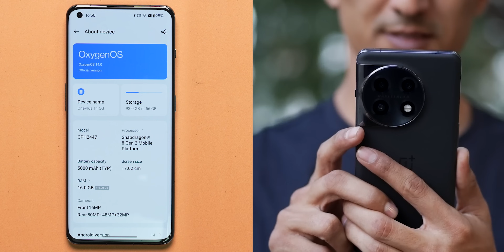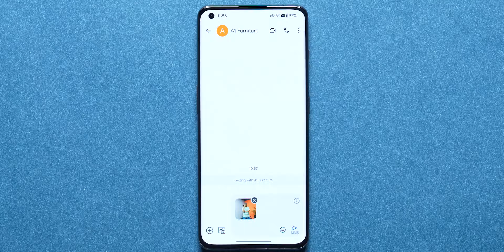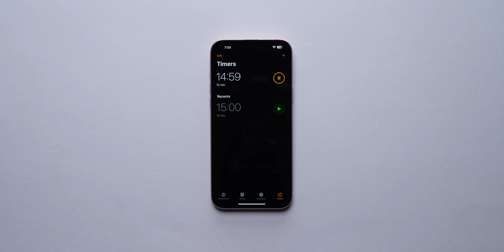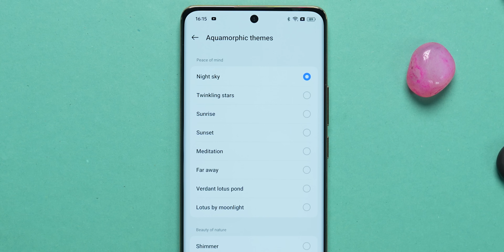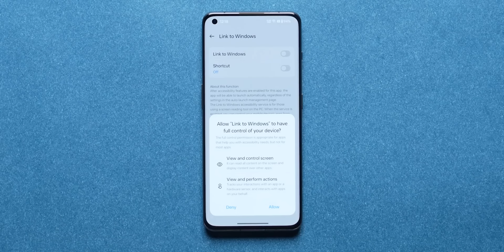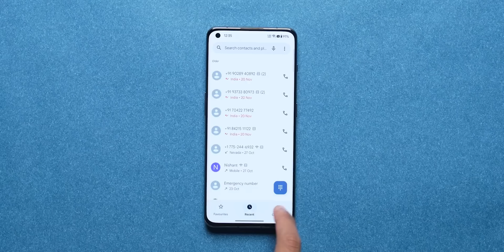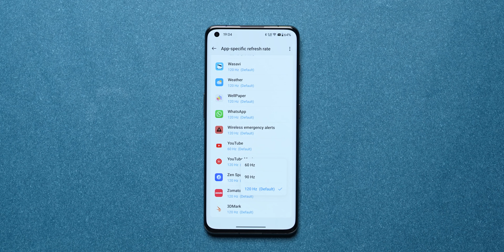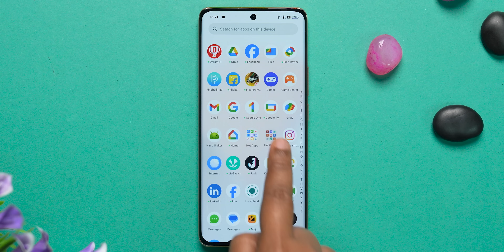realmeUI 5.0 vs OxygenOS 14 - அப்படியே Dippy...Copy!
இந்த வீடியோவில், realmeUI 5.0 பற்றிய வீடியோவை நாங்கள் செய்துள்ளோம், மேலும் அதை OxygenOS 14 உடன் ஒப்பிட்டுப் பார்த்தோம். எனவே இந்த வீடியோவை இறுதிவரை பார்த்து, கீழே உள்ள கருத்துப் பிரிவில் நீங்கள் என்ன நினைக்கிறீர்கள் என்பதை எங்களுக்குத் தெரிவிக்கவும்.

இந்த மதிப்பாய்வு Phone, Brand-ஆல் வழங்கப்பட்டுள்ளது. இருப்பினும், வீடியோவில் உள்ள கருத்துகள் முற்றிலும் எனது தனிப்பட்ட பயன்பாட்டை அடிப்படையாகக் கொண்டவை.

Highlights
realmeUI 14 Tamil Timestamps
00:00 Introduction
00:34 New File Dock
00:56 Recent Files
01:36 Stop Charging at 80%
02:21 Smart Suggestions
03:18 Carbon Footprint AOD
03:42 Aquamorphic Ringtones
04:05 Link to Windows
04:28 Photos App New Features
05:22 Extract Content from Screenshots
05:53 Predictive Back Gesture
06:02 App Specific Refresh Rate
06:15 Conclusion